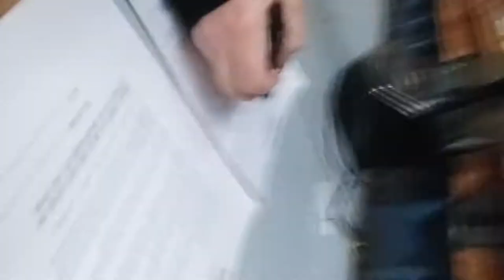I got a very cute and soft dog